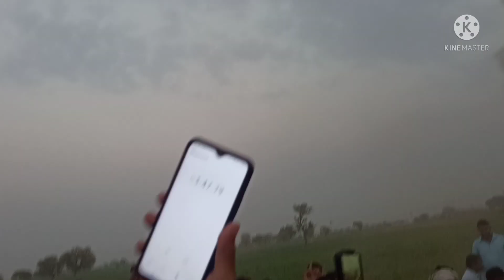Sonalika 750iii double hero 2nd competition tumbhari.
Sonalika 750iii haro compitasion tumbhari.A Fun Youtube Channel | Amazing Youtube Videos.